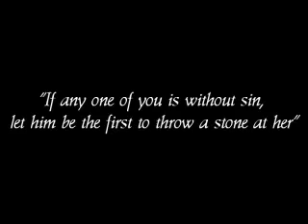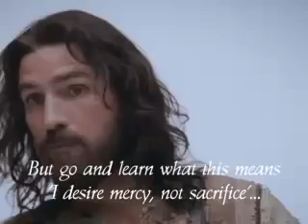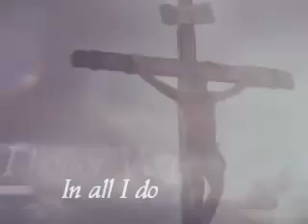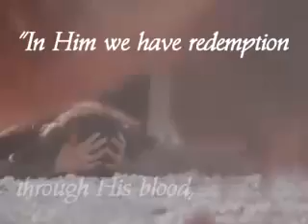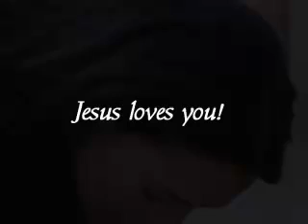Amazing Love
amazing love how can it be?  that you MY  KING would die for me